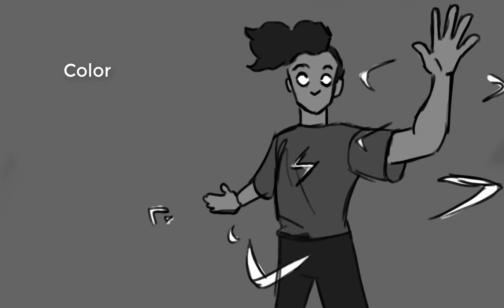Thunderclap [Animation + Process]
hey everyone, happy 2020!!

first thing, hi new subscribers! my subscriber count like, doubled in the past two months? i know its not much in the grand scheme of the Internet but its still absolutely wild 2 me!!

so! uh! this channel's gonna be changing focus from speedpaints to animatics! i really loved making speedpaints, its really time consuming and theyre hard to make because of my schedule. ill still b posting illustrations on my other social media, but just not here.

here will be more focused on animatics and animations! i want to go into the animation industry and i dont have any animation-related stuff in my portfolio. so, im gonna change that now :,)

"but kai, what'll you be animating and doing animatics of??"
the magnus archives and my ocs mostly! tma is really good, there's a lot of it, and there's transcripts! so i figured it would be good and fun to practice making animatics with it.

uhhh that's it i think! i hope u enjoy this animation and have a good day!!